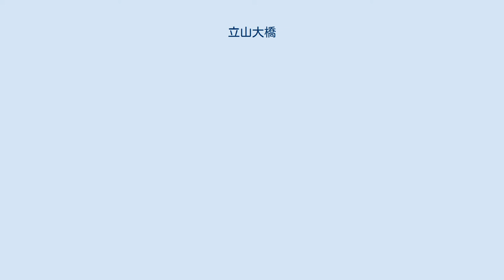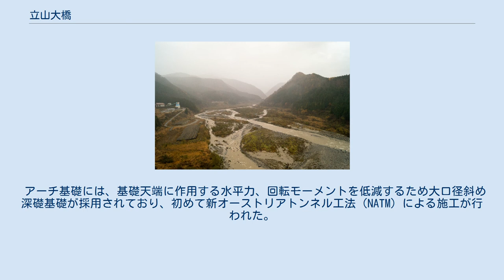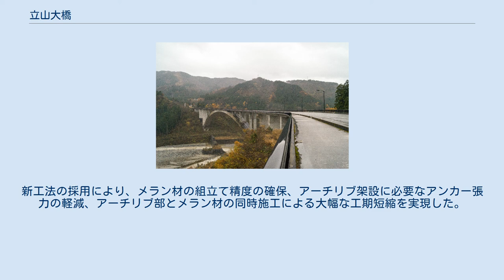立山大橋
立山大橋（たてやまおおはし）は、富山県の常願寺川に架かる道路橋。
左岸の富山市本宮と右岸の中新川郡立山町芦峅寺を結んでおり、富山県道67号宇奈月大沢野線に指定されている。
 2000年（平成12年）2月に開催された2000年とやま国体冬季大会に合わせて、メイン会場となった立山山麓スキー場へのアクセスルートとして整備された。
1993年（平成5年）度に事業着手、1996年（平成12年）1月に着工、1999年（平成11年）11月27日に竣工、完成当時、県道の橋としては橋長第1位、アーチ橋としてはアーチ支間国内第5位であった。
事業費は90億円。
 RC固定式アーチ橋（橋長245.0 m）および連続PC中空床版橋（橋長156.0 m）で構成されており、アーチ部は大口径斜め深礎基礎、高架部は直接基礎および鉛直深礎となっている。
橋上には車道2車線（幅員9.50 m）および上流側に歩道（幅員3.5 m）が設けられており、道路規格は第3種第2級、活荷重はB活荷重である。
 土木学会が制定した「兵庫県南部地震により被災した道路橋の復旧に係わる仕様」に対応した耐震設計となっており、非線形動的解析が行われている。
 アーチ基礎には、基礎天端に作用する水平力、回転モーメントを低減するため大口径斜め深礎基礎が採用されており、初めて新オーストリアトンネル工法（NATM）による施工が行われた。
アーチリブの架設は斜吊り張出し工法で行われたが、メラン材の架設は新工法となるメラン直吊り一括架設工法が採用され、メラン材を主索ケーブルに順次吊下げながら直吊り架設した後、一括で吊上げてコンクリートのアーチリブと連結した。
新工法の採用により、メラン材の組立て精度の確保、アーチリブ架設に必要なアンカー張力の軽減、アーチリブ部とメラン材の同時施工による大幅な工期短縮を実現した。
 橋の右岸側はカーブしており富山県道6号富山立山公園線と丁字路で接続する。
左岸側では富山地方鉄道立山線をオーバーパスしている。
また、直下の常願寺川には粟巣野砂防堰堤が存在する。